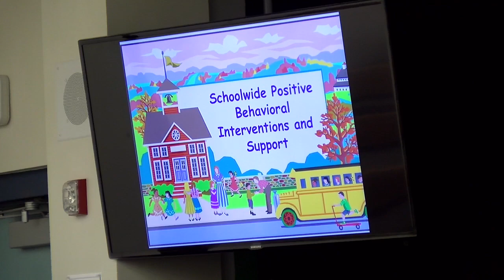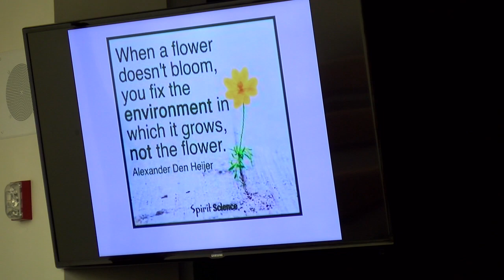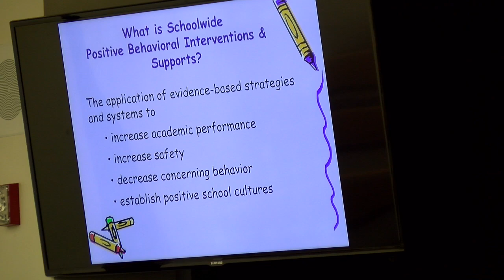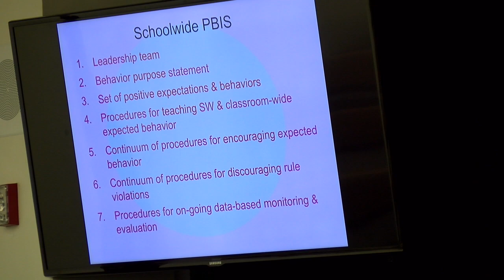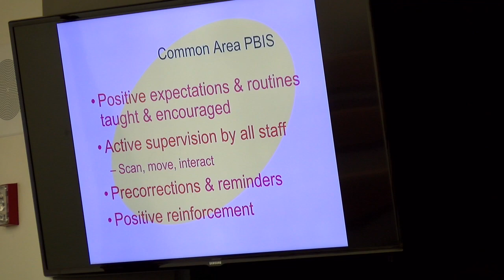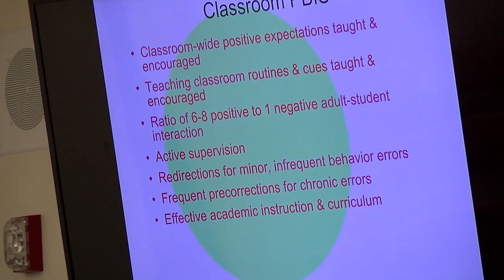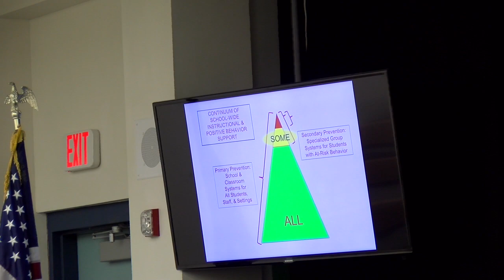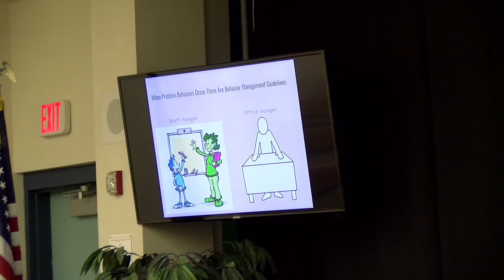School Committee meeting of February 13, 2019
Templeton/Phillipston School Committee meeting held at Narragansett Regional High School in the Kiva room, February 13, 2019.